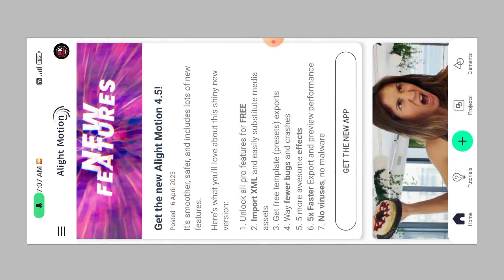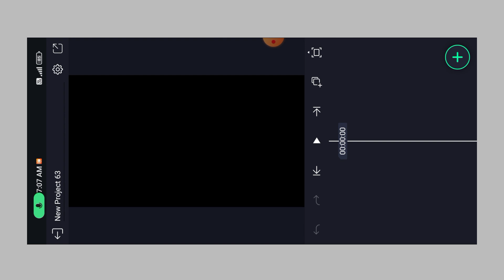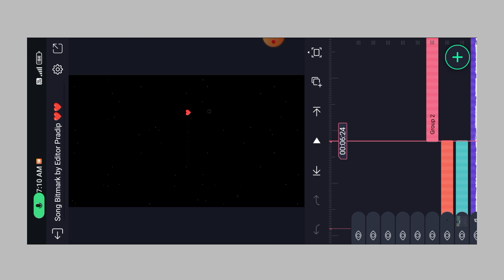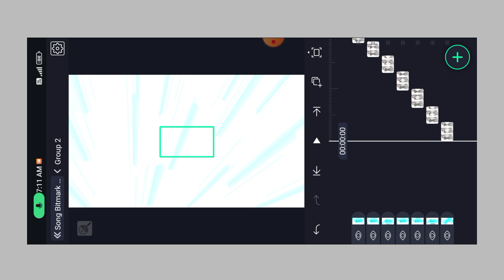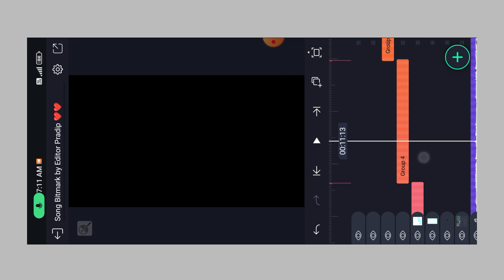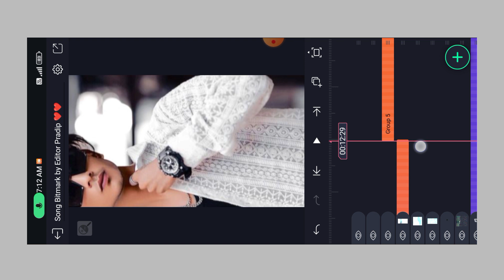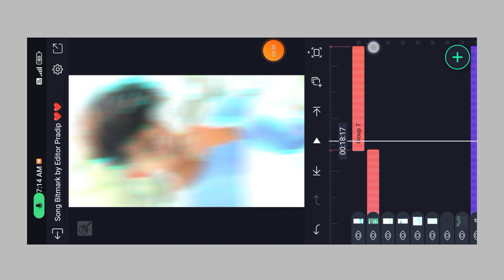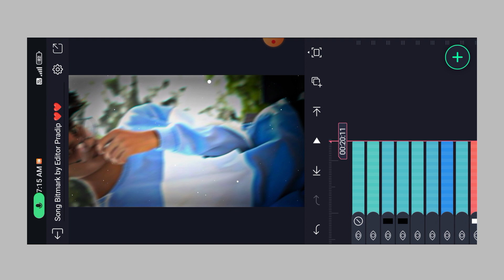❤️Zihaal E Miskin Alight Motion Video Editing💯| New Trending Xml Alight Motion Editing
❤️Bechara Dil Hai 2.0 Alight Motion Video Editing💯| New Trending Xml Alight Motion Editing

how to video edit in alight motion
Alight motion hdr&brown color editing
alight motion hdr cc alight motion editing
New style alight motion video editing
New trending Alight motion status editing
trending status
trending video